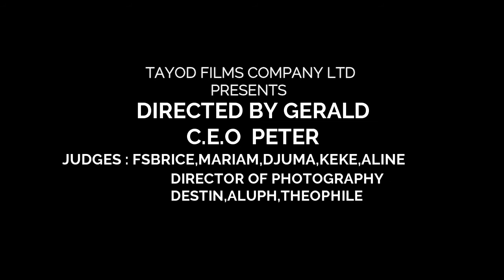UMUHUNGU AKOZE IBIDAKORWA MUKIZAMINI CYO GUKINA FILM // WE YAKOZE AMABARA NTUYICIKWE // FILM CAST